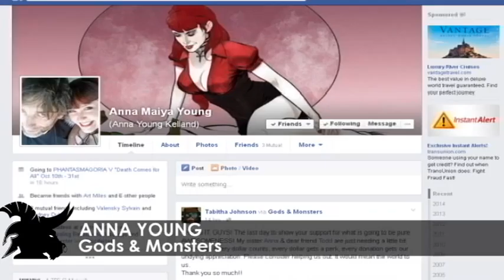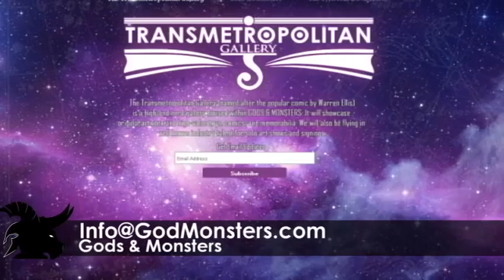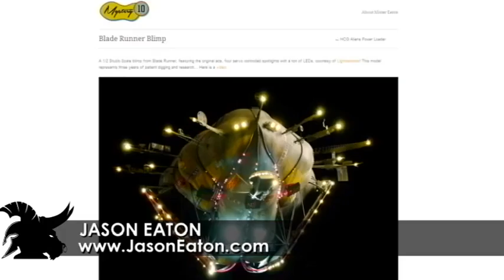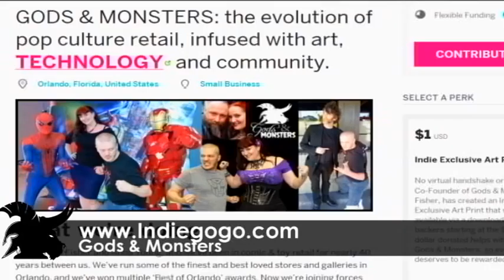Gods & Monsters #003: Transmetropolitan Gallery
Todd gives us a tour of the future location of the Transmetropolitan Gallery.